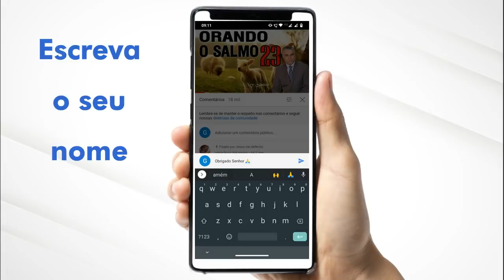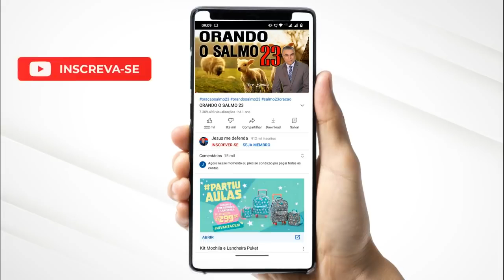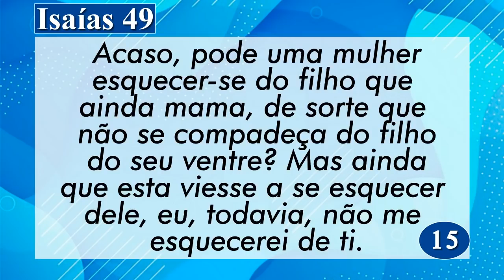PALAVRA DE HOJE DIA 20 DE JANEIRO DE 2022 | Quinta feira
Palavra do dia de Hoje dia 20 de Janeiro de 2022 Evangelho do dia 20/01/2022. Uma mensagem de fé e esperança. A oração do dia de hoje.

Agência: 0405
Operação: 1288
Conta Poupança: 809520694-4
TITULAR: VALDINEI APARECIDO ALVES

Agência: 3774
Conta Poupança: 24495-2/500

Agência: 1588
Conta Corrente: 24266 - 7